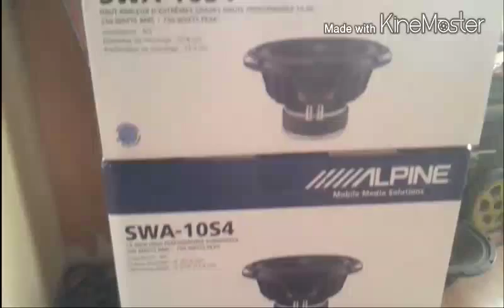Alpine swa 10s4/custom sub box Mbcustoms1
Custom sub box